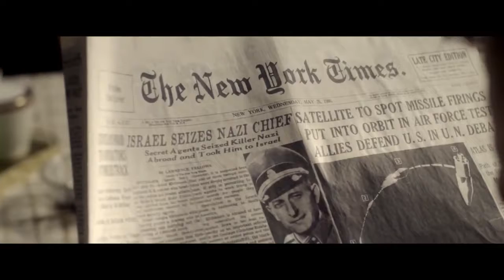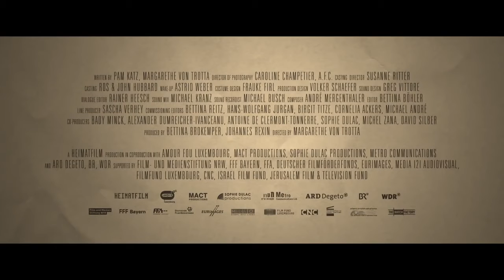2012 Hannah Arendt Official Trailer 1 HD HeimatFilm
2012  - Hannah Arendt

Production: HeimatFilm
Director: Margarethe von Trotta
Cast:
Barbara Sukowa ... Hannah Arendt
Janet McTeer ... Mary McCarthy
Julia Jentsch ... Lotte Köhler
Axel Milberg ... Heinrich Blücher